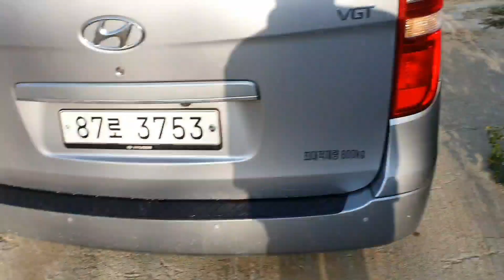진돗개 네눈박이 #95. 구룡이와 예리. 겨우 2주된 녀석들이 실눈 뜨고 왕왕 짖어요